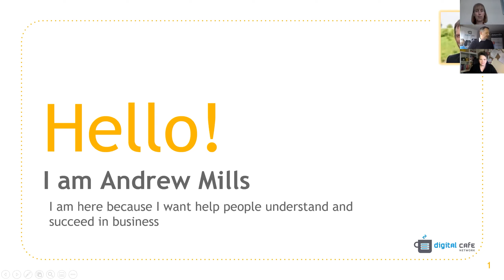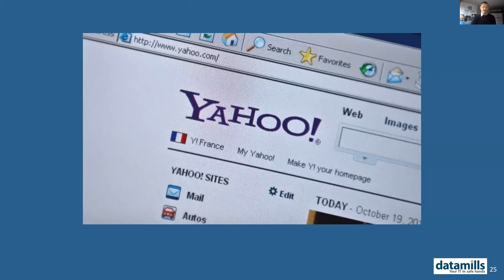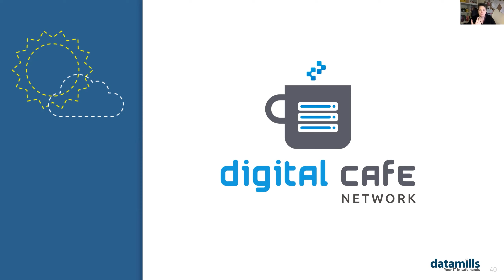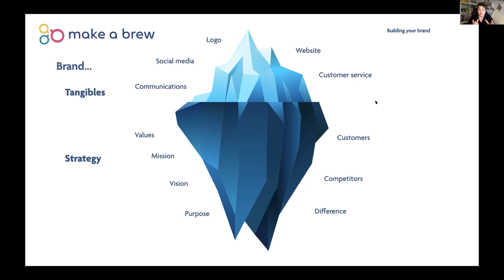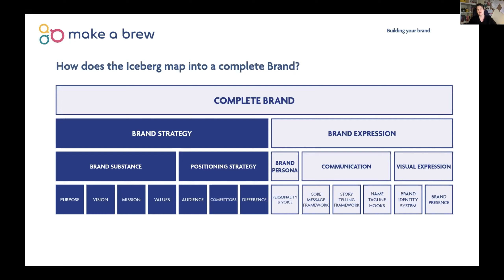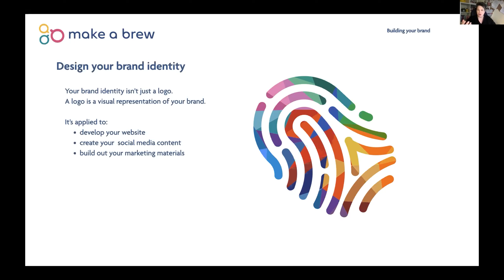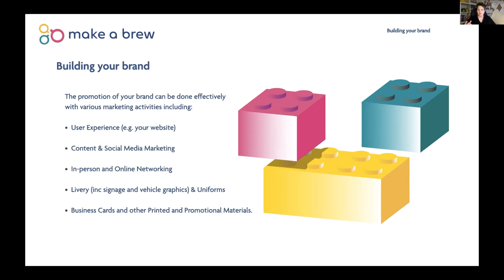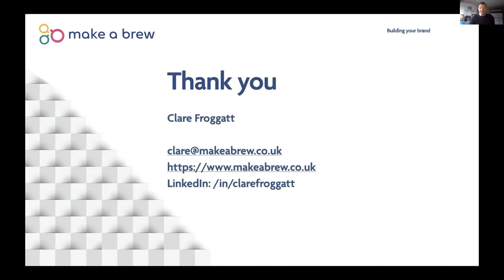Building your brand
A recognisable and loved brand is one of the most valuable assets a company owns.

3 Reasons Why Your Brand Isn’t Working For you

• You are not making it clear what your product or service offer is
• You haven’t specifically identified who your best customer is and learned how to communicate with them
• You don’t have a strategy to drive your goals

Define yourself before someone else does.

Clare Froggatt is a branding expert with over 23 years of experience working on brands including The NHS, Carling, Grolsch and local businesses from sole traders to multi-million turnover companies. Branding is Clare's passion and she loves to use her experience and knowledge to help businesses grow and achieve their goals.